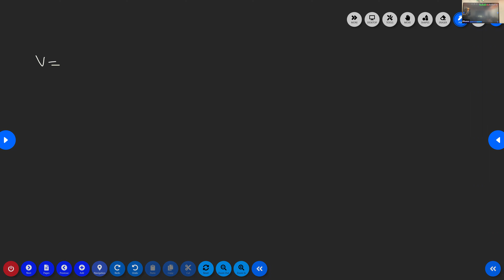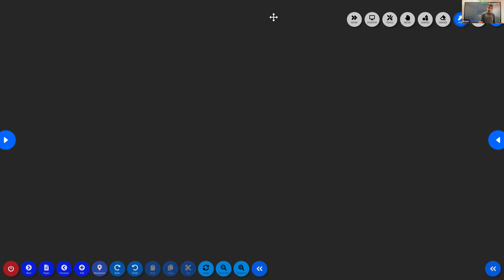22-24 WAVES_L/02 BY PROF. SHREYAS (18.03.2023)